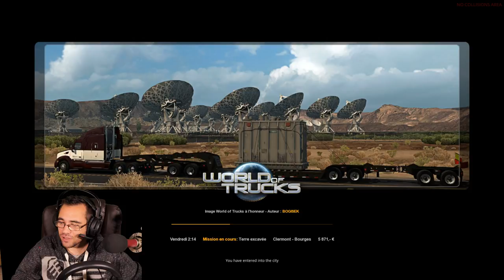LE CONVOIE DE TOUT LES DANGERS - euro truck simulator 2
Le convoi de tout les dangers euro truck simulator 2